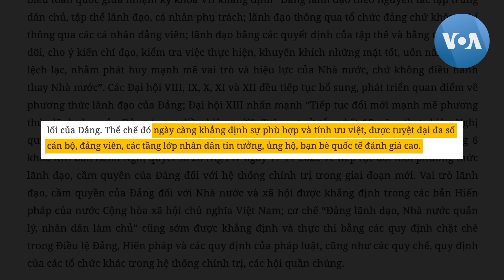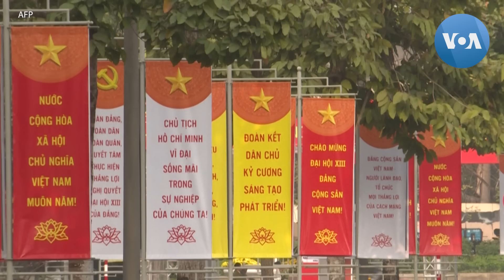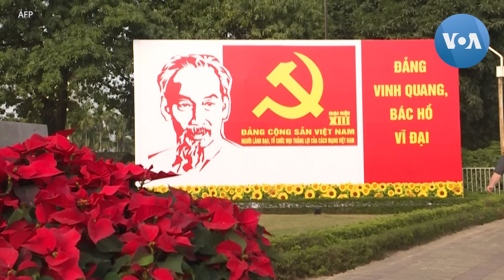Thấy gì từ việc Tô Lâm kêu gọi ‘đổi mới mạnh mẽ’ phương thức lãnh đạo của Đảng? | VOA Tiếng Việt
Tổng bí thư Đảng Cộng sản Việt Nam-Chủ tịch nước Tô Lâm hôm 16 tháng 9 đăng một bài viết kêu gọi tiếp tục ‘đổi mới mạnh mẽ’ phương thức lãnh đạo, cầm quyền của Đảng. Nhưng các nhà quan sát nhìn thấy ít có thay đổi nào đáng kể trong thời gian tới khi ông bắt đầu định hình thời kì nắm quyền của mình.